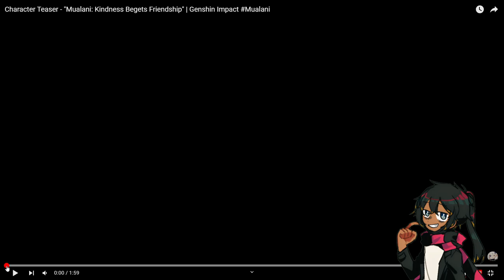Character Teaser - "Mualani: Kindness Begets Friendship" | Genshin Impact Reaction